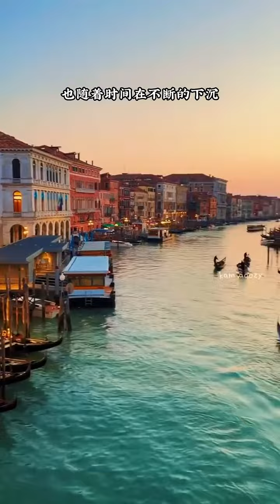世界上唯一没有汽车，你想去看看吗